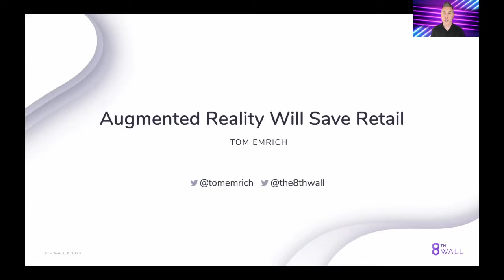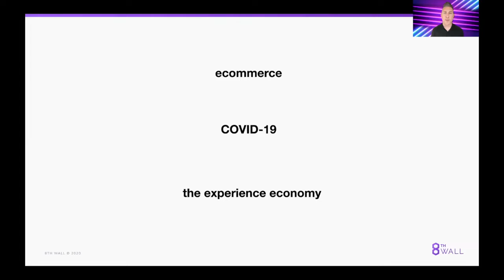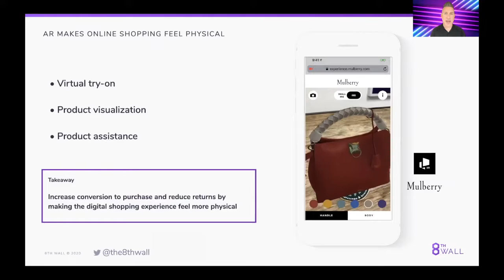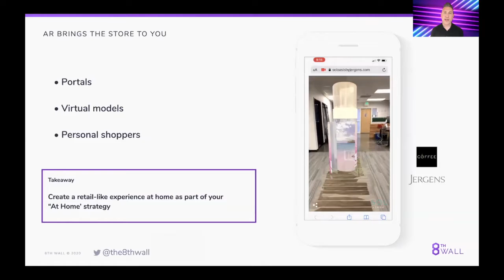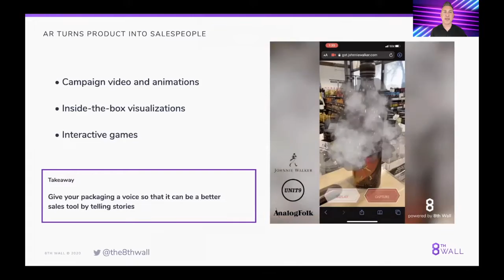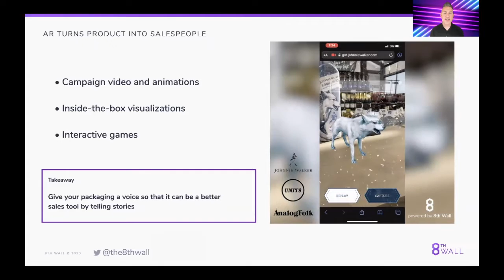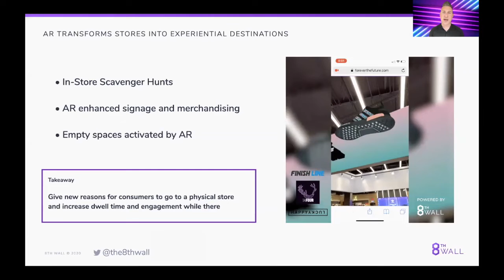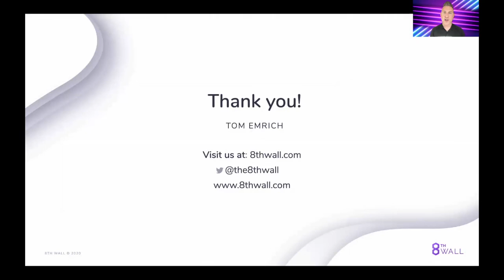Augmented Reality Will Save Retail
Tom Emrich, VP of 8th Wall, talks on how augmented reality is making online shopping feel physical, brings the store to the consumer, turns your product into salespeople and transforms brick-and-mortar retail into experiential destinations.

Learn how:
- Augmented Reality makes online shopping feel physical
- Augmented Reality brings to the store to you
- Augmented Reality turns your products into salespeople
- Augmented Reality transforms your physical store into an experiential destination

To get started with using augmented reality, visit 8th Wall